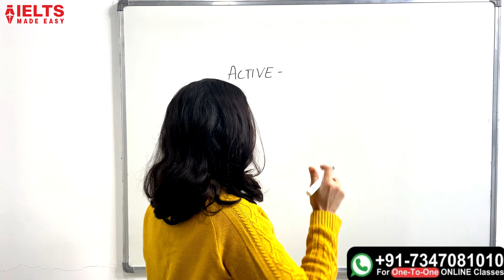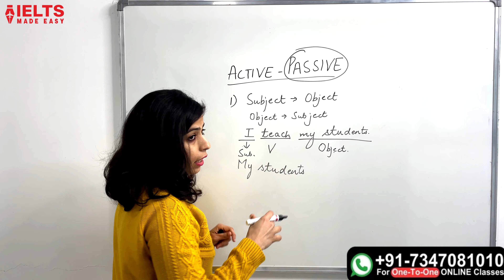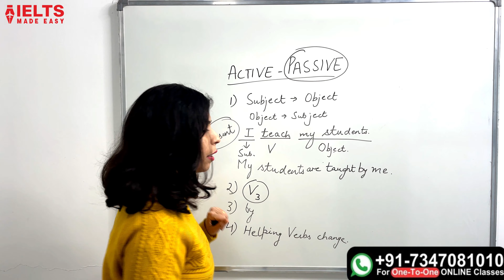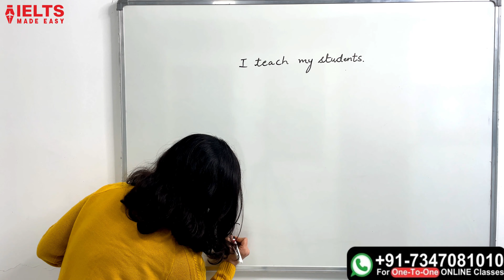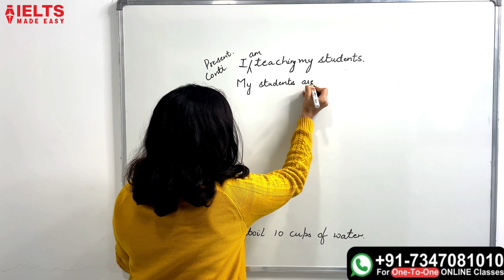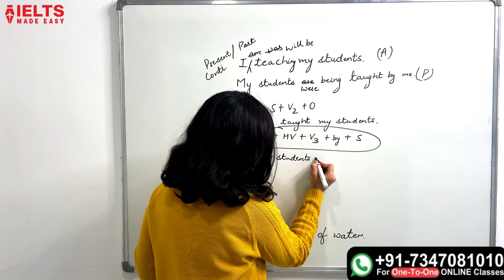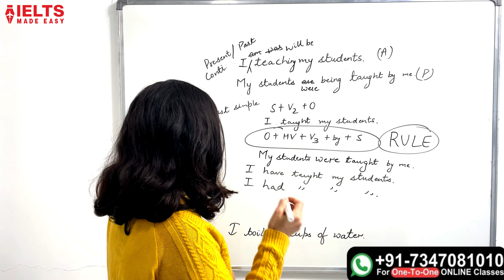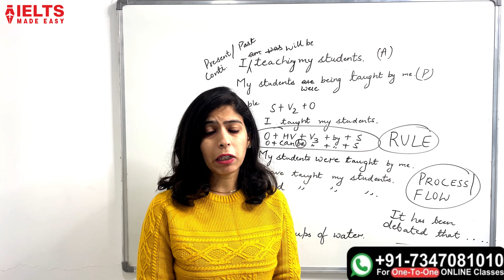4 Golden Rules of Active-Passive Voice | English Tenses with Passive Voice | English Grammar Rules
Dear Learners,
I hope you all are doing good. In this session, I have explained the 4 golden rules of passive voice. You can easily use these rules to incorporate passive structure in IELTS WT-1 AND WT-2.

Timestamps:
00:00 - Intro
00:55 - RULE 1
2:50 - RULE 2
3:30 - RULE 3
4:00 - RULE 4
8:00 - TENSES with Active-Passive Voice

⬇️ Follow On Social Media To Know More & Learn About Us 📸 Instagram

Hi,
If we are meeting for the first time, my name is Sonam Sandhu and this channel is all about helping you guys improve your IELTS exam score.